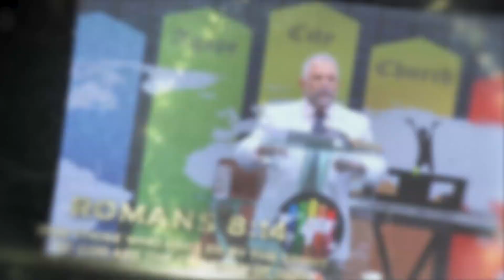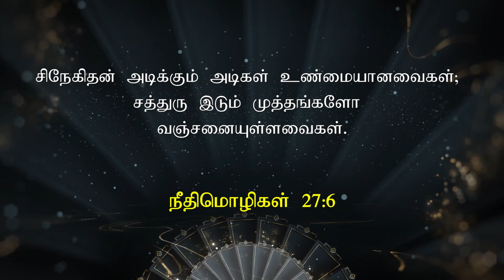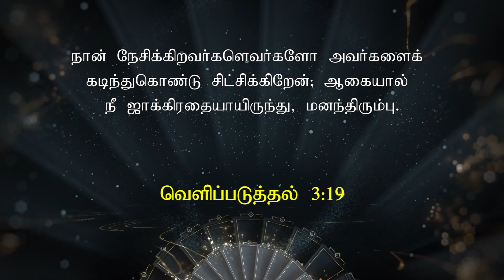ACC - CHURCH | Tuesday Evening ONLINE Service | Man After God’s Own Heart (vol-23)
gape City Church - Chennai-81
கர்த்தருடைய இருதயதிற்கு ஏற்ற மனிதன்

CHURCH ADDRESS:
Agape City Church .No.81/1 Kailasam Street.(Opp.Chinna Stanley Hospital,)Tondiarpet .Chennai-600081.

Bank Account Details:
Bank Name              :  ICICI
A/C Name                :  Agape City Church
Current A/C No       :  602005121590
IFS Code                  :  ICIC0006020
Branch                     :  Chennai Main Branch